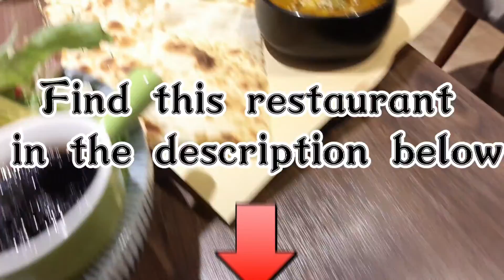Fresh Vegetables and Oranges direct from the farm in Taiwan - VLOG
You can get the fresh vegetables and pick oranges from the trees in Emei township near Hsinchu, Taiwan.  It is near Nature Loving Wonderland.

Restaurant Location:
Sun Berno
Big City Mall - 5F
號5樓, No. 229, Zhongyang Rd, East District, Hsinchu City, 300